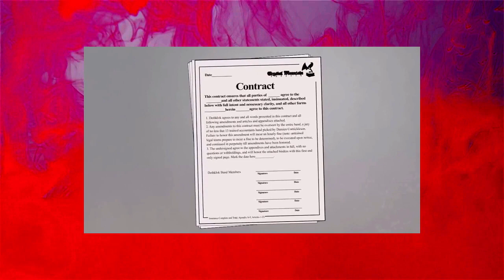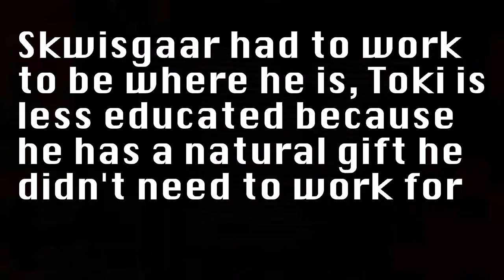The Metalocalypse Video Essay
Dethklok is my favourite anime :3 In this video we discuss the series Metalocalypse. Particularly, the characters relationship with their god-hood and parallels to mythology.